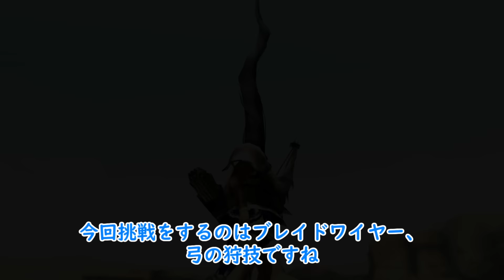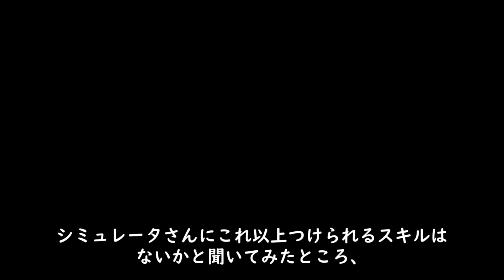【MHXX】ブレイドワイヤーを使いこなしたい！（ゆっくり実況 火）